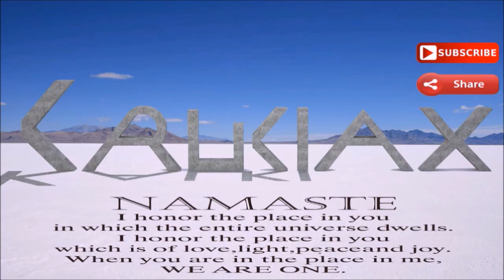FERC - Asbestos Head (Audiobook)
Join Asbestos and the other 12 Heads in their spiritual and philosophical journey through life and death. Meet Pin Head the hyper-active, hyper-critical, hypocrite, Figure Head the mystic mathematician, Pot Head the shamanistic high school teacher, Dead Head the politically-active radical environmentalist, and a host of other unique personalities in this humorous and thought-provoking philosophical fiction novella.

To download free or purchase a hard copy of Asbestos Head or my other published works please

Note: Asbestos Head was published over 10 years ago before I became the full-blown conspiracy realist I am today, so you will notice the "taking for granted" of certain things like the holocaust, the globe, or dinosaurs which I no longer believe to be real things, and the work is fiction anyway, so calm down trolls.